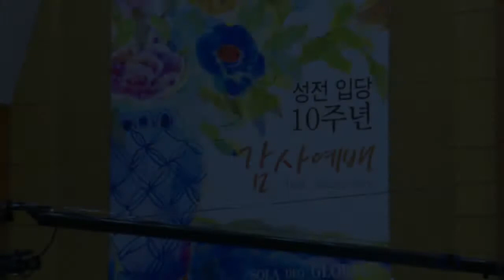CLTV파워예배(HD)_십자가를 자랑하라(21회)_'강한자가 되라' 화광교회(윤호균목사)